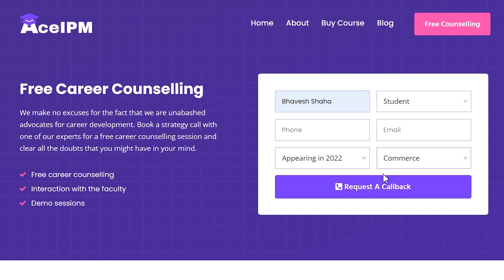Engineering or Management? I Chose IIT Indore over IPM @ IIM Indore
Timestamps
00:00 Introduction
01:00 Your Own Interest
02:30 Placements
03:20 Backup Option
04:00 Opportunities
05:18 Future Goal
06:15 Conclusion